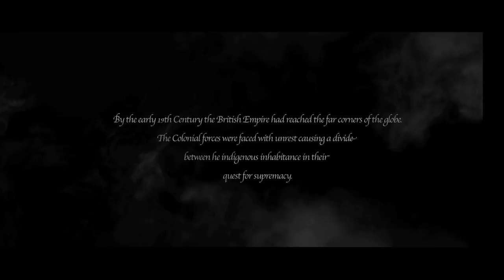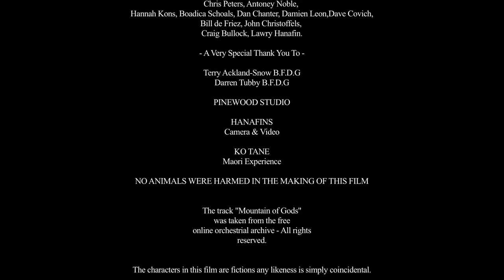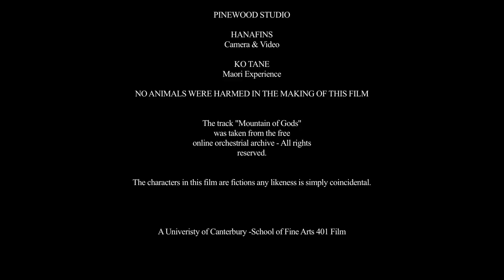THE HUNTER - Te Reo - Short Film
"The choices me make define us."

A short film made on a shoe string budget of $1200.

New Zealand Colonial Drama - Short film.

Shot in the Canterbury region, New Zealand.